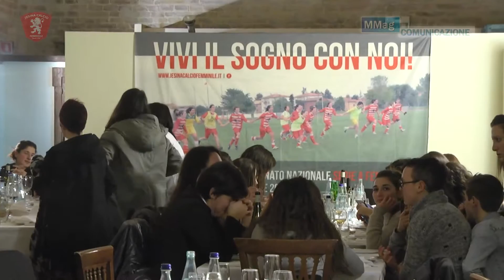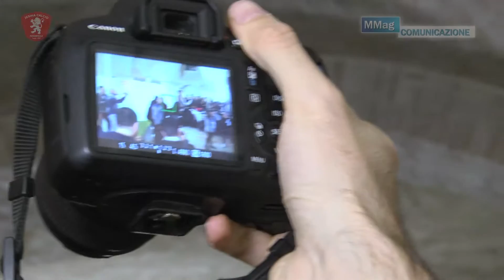Cena sociale Jesina CF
Cena di fine anno della Jesina CF: un'occasione per salutare tutti insieme (sponsor, dirigenti, staff tecnico, tesserate e genitori) un 2016 straordinario!